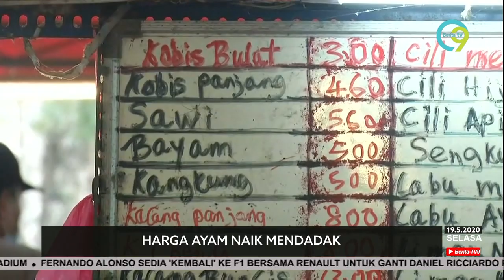Harga Ayam Naik Mendadak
Kenaikan harga daripada pembekal dikatakan menjadi punca harga ayam naik mendadak.

Menurut wartawan Izzatie Rizan yang kini berada di Pasar Shah Alam harga sekilogram ayam sebelum ini ialah RM4.60 tetapi melonjak sehingga RM8 sekilogram.